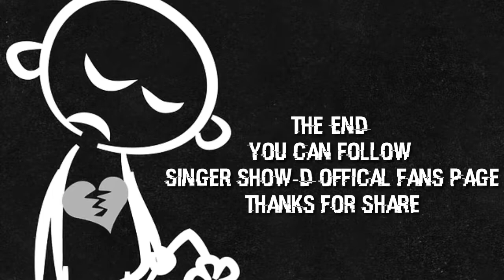Show D ညာ​နေတာ​လေးပဲ ရှိုးဒီMyanmar Online new song Offical Lyric video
Myanmar songs